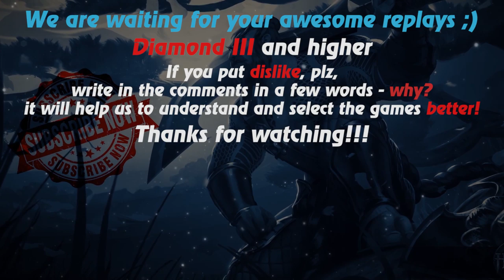HoN replays - Witch Slayer - 🇸🇬 Koomanp Immortal Rank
Watch a new hon replays by Replays HoN team about Witch Slayer, who makes 36 kills in 56 minutes

Game: heroes of newerth, hon
Version: 4.7.8
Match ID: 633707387